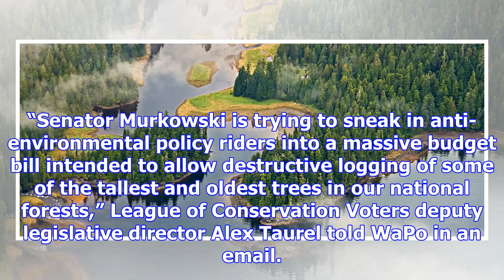Gop wants to lift obama-era logging restrictions on largest us national forest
GOP Sen. Lisa Murkowski of Alaska is trying to undo restrictions on logging in her state’s Tongass N...